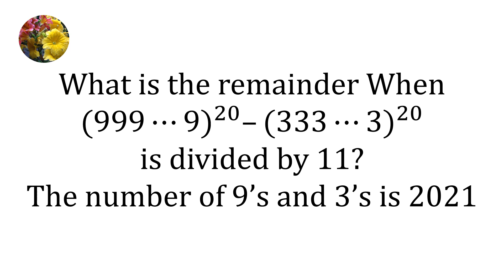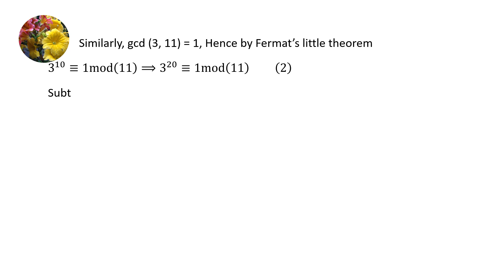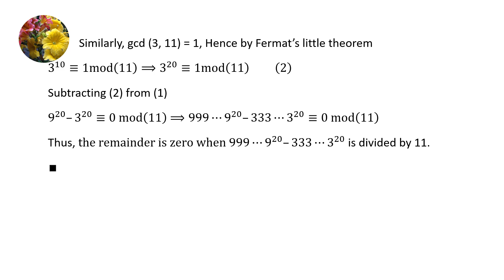Number Theory (NT-9)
What is the remainder when (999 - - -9)^(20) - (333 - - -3)^(20) is divided by 11? The number of 9's and 3's is 2011